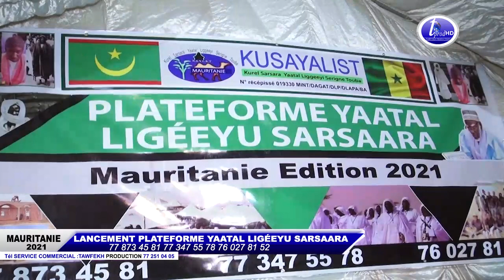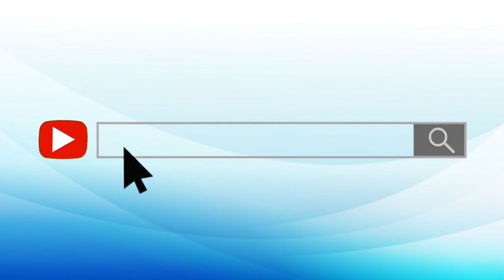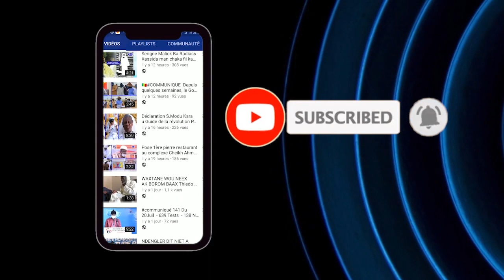LANCEMENT PLATEFORME YAATAL LIGÉEYU SARSAARA 2021